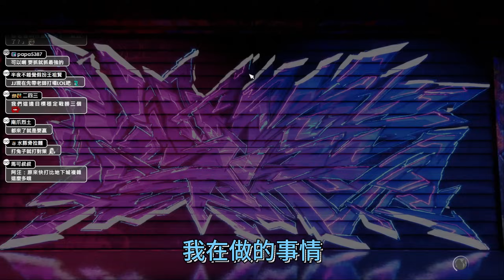【UZRA】淡水老師の秘密絕招｜人鬼師徒 S2賽事 EP3 賽前練習｜快打旋風6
這邊將呈現學員UZRA的訓練期間的各種精華片段，讓我們一起看著
UZRA的成長與進步吧!